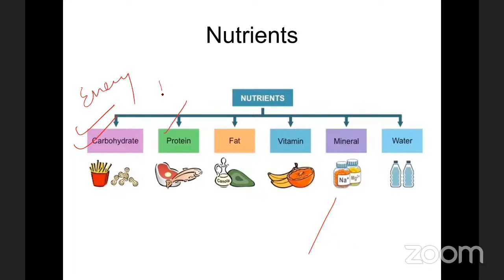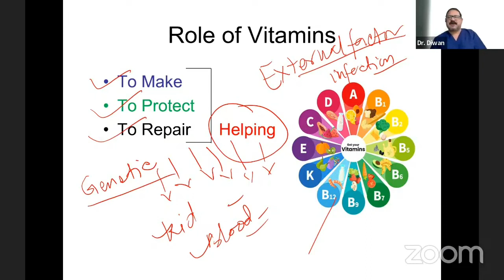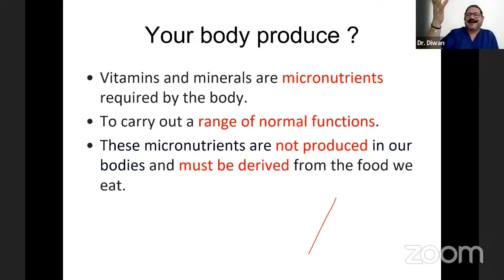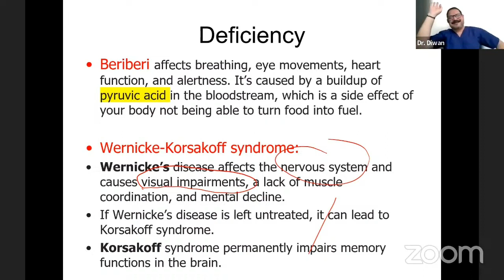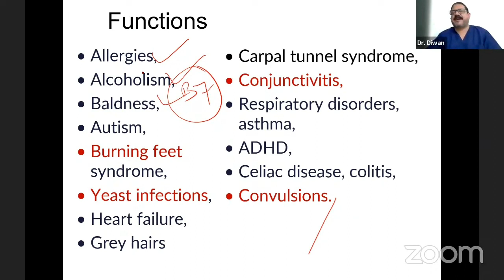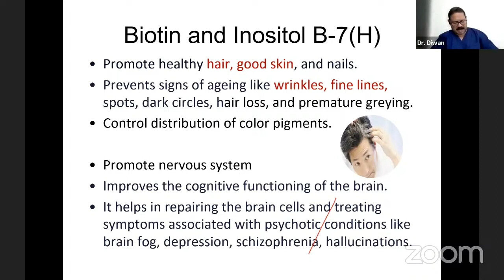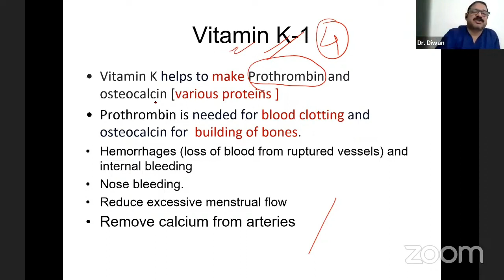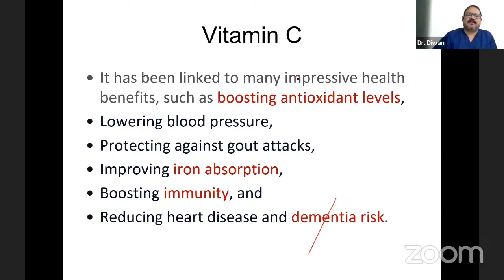Daily VITAMINS full Training by Dr.Kailash Diwan (MBBS, MS)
न्यूट्रीवेयर डेली विटामिन स्प्रे एक तरल आहार पूरक है जिसमें विभिन्न विटामिन और खनिजों का संयोजन होता है। इसे आमतौर पर मुंह में स्प्रे करके मौखिक रूप से लिया जाता है। NUTRI WARE डेली विटामिन स्प्रे में जड़ी- बूटियाँ या अमीनो एसिड जैसे अन्य तत्व भी होते हैं। यह ध्यान रखना महत्वपूर्ण है कि Daily विटामिन स्प्रे फायदेमंद पोषक तत्व प्रदान कर सकते हैं, लेकिन वे स्वस्थ आहार को प्रतिस्थापित नहीं कर सकते हैं और स्वस्थ आहार और जीवन शैली के अतिरिक्त इसका उपयोग किया जाना चाहिए।
 NUTRI WARE डेली विटामिन स्प्रे अक्सर पारंपरिक मल्टीविटामिन गोलियों की तुलना में अधिक सुविधाजनक और उपयोग में आसान होते हैं। क्योंकि यह मुंह में स्प्रे किया जाता है, यह निगलने वाली गोलियों की तुलना में शरीर द्वारा अधिक तेज़ी से और आसानी से अवशोषित होता है। इसके अतिरिक्त, कुछ लोगों को गोलियां निगलने में अधिक कठिनाई होती है, और स्प्रे उनके लिए अधिक स्वादिष्ट विकल्प हो सकता है।
न्यूट्री वेयर डेली मल्टीविटामिन स्प्रे का एक अन्य संभावित लाभ यह है कि वे कुछ विटामिन और खनिजों का अधिक जैवउपलब्ध रूप प्रदान करते हैं।

Enroots Daily VITAMINS
Vitamin Deficiencies
Vitamin की कमी
Enroots Horizon Pvt Ltd
EnRooots Success Academy
Reverse Ageing Process
Reverse Age
Khubsurat kayam rakhen
hamesha jawan rahne ka raaz
How to Reverse ageing

इसका मतलब यह है कि शरीर गोली की तुलना में स्प्रे में अधिक पोषक तत्वों को अवशोषित और उपयोग करने में सक्षम होता है।